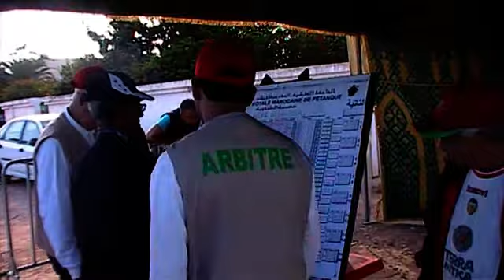10ème Concours fédéral de pétanque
10ème anniversaire du Club de Pétanque-Mazagan (CPM) et 10ème concours fédéral